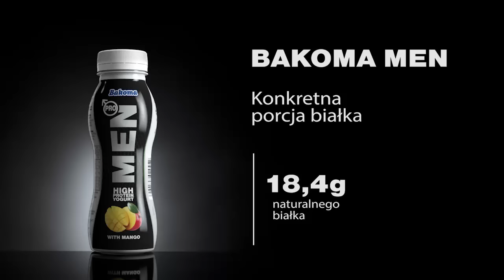Bakoma Men - "Zbuduj w sobie męską siłę" 15 sek. [marketing-news.pl]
Spot kampanii "Zbuduj w sobie męską siłę" Bakomy Men.